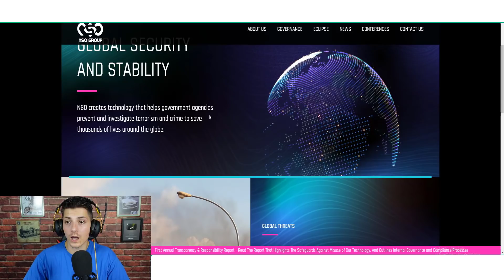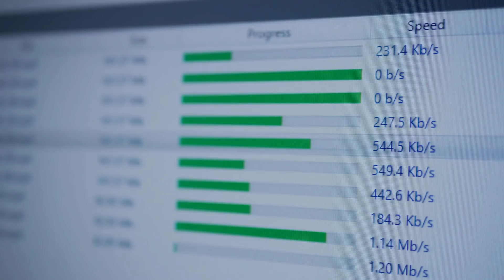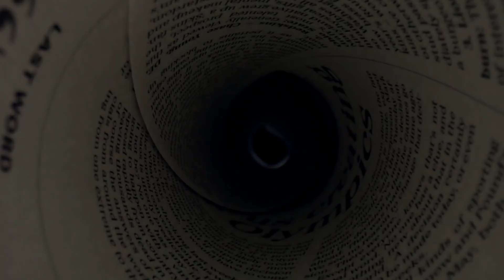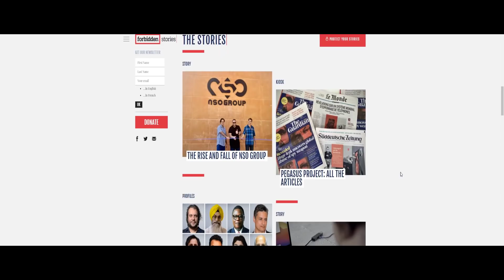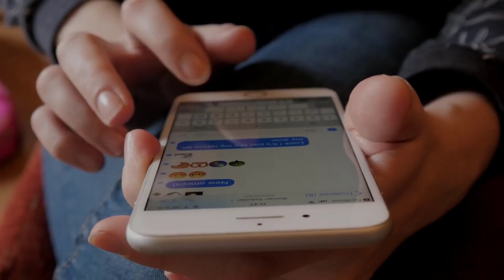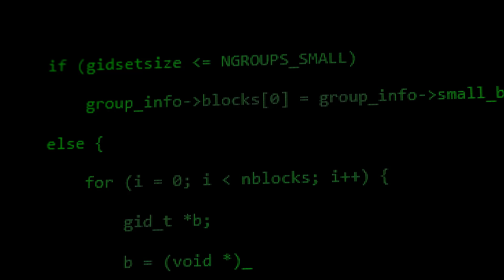Moramo Pričati O Ovome - Vaš Telefon Više Nije Siguran..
Nedavno je izasla vest kako je grupa novinara pronasla procurele dokumente koji sugerisu da su vlade sirom sveta koristile famozni spajver Pegaz u spijuniranju novinara, i brojnih aktivista koji su im smetali. Mnogi smatraju da je ovo najopasniji sofver na svetu.